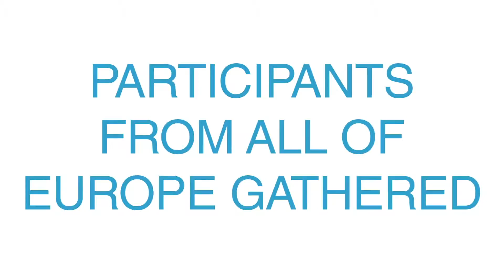2014 teaser bw